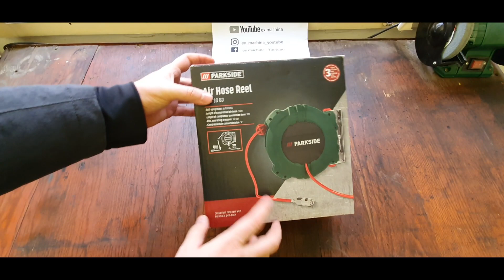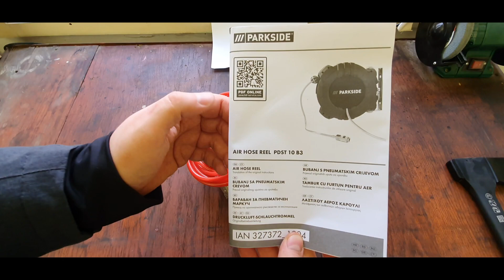Parkside PDST 10 B3 - Bubanj sa pneumatskim crijevom / Air Hose real - Unboxing i test.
Stisni Like i pretplati se na kanal da ne propustis novi video.

Parkside PDST 10 B3 -  Bubanj sa pneumatskim crijevom

Tehničke specifikacije
Maksimalni radni tlak: 10 bara
Veličina priključka za komprimirani zrak: ¼
10 m crijevo za komprimirani zrak, uključujući brzi priključak (¼ ")
3 m priključno crijevo kompresora s priključnim dijelom (¼ ")

Materijal
Priključci: čelik
Crijevo: poliuretan (PU)
Kolut crijeva za kućište: PP-GF15 i metal
Jedinica za održavanje: poliamid, stakloplastika (PA6 + GF30) i metal
Dimenzije
Kolut crijeva za komprimirani zrak: približno 252 x 234 x 101 mm
Težina
Kolut crijeva za komprimirani zrak: približno 1.730 g